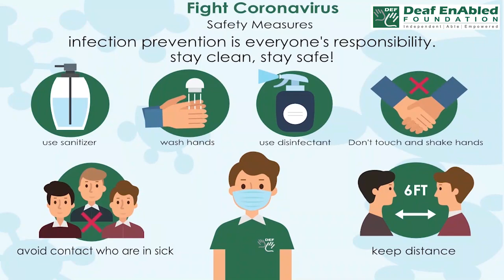Raining cats and dogs:- Idiom of the Day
Meaning- raining very heavily

Sentence- 1. I wanted to go to play outside, but it was raining cats and dogs yesterday.
2. Don't forget to take your umbrella - it's raining cats and dogs out there.